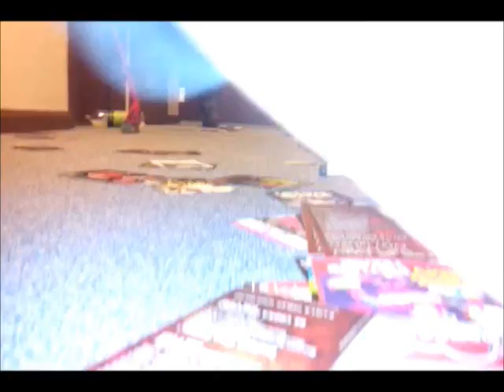How to annoy the shit out of your flatmate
1am, we've had a few drinks.. what else was their to do. Poor Ally freaks out haha!